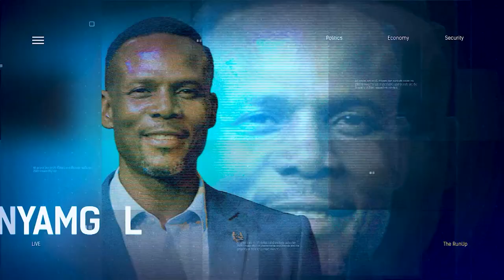The Aftermath Of The Tribunal Judgement Against Ademola Adeleke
Tunji Abdulhameed, Member, Kwara state PDP Presidential and state campaign council and a legal practitioner joined us to discuss.